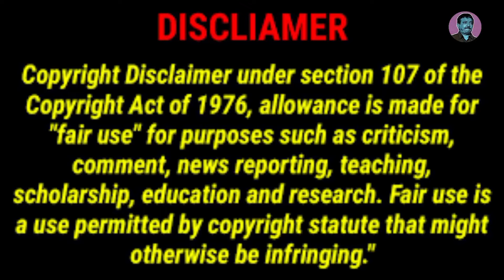దీని గతి అదోగతి 😂 || 𝗦𝗥𝗜𝗘𝗘𝗗𝗗𝗬 𝗩𝗨𝗣𝗚𝗔𝗥 𝗟𝗔𝗡𝗚𝗨𝗔𝗚𝗘 𝗧𝗥𝗢𝗟𝗟